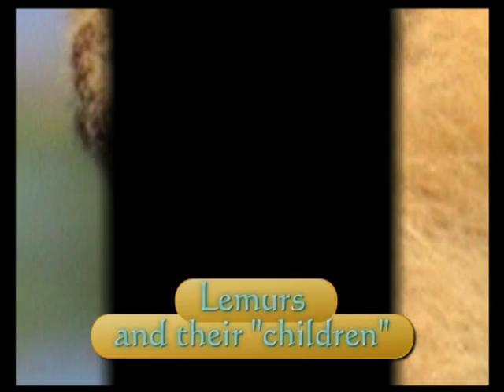Ring-tailed Lemur (Lemurs and their children) - Lemure Catta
Loving ring-tailed lemurs whit their babies - Affettuosi lemuri catta e i loro "bambini"